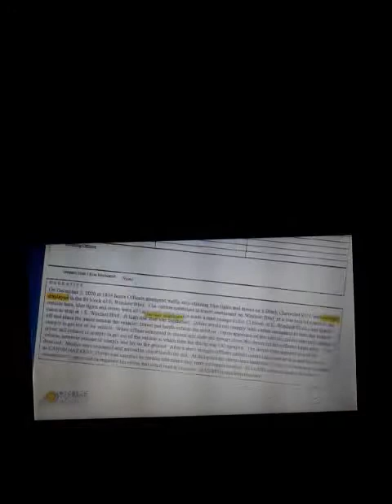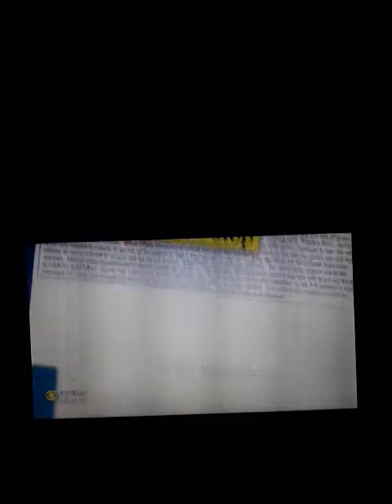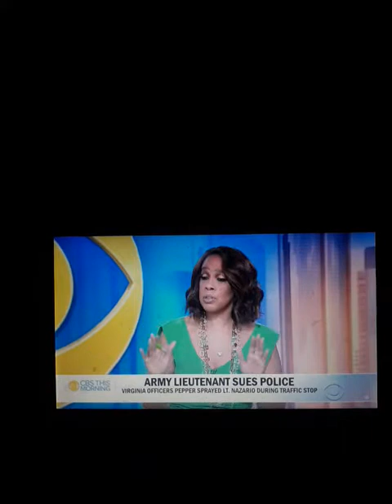POLICE OFFICER FIRED FOR PEPPER SPRAYING A ARMY LT.😡